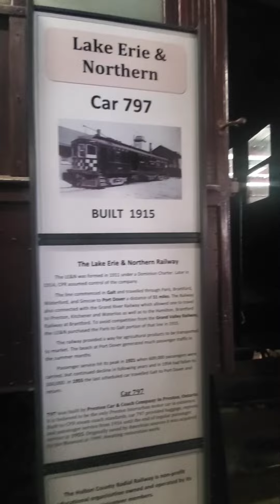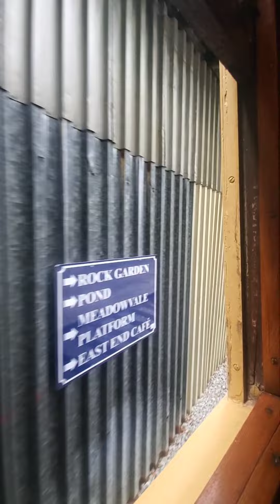Afternoon at the Halton county radial railway museum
Please support the Halton radial railway museum. They do a great job.